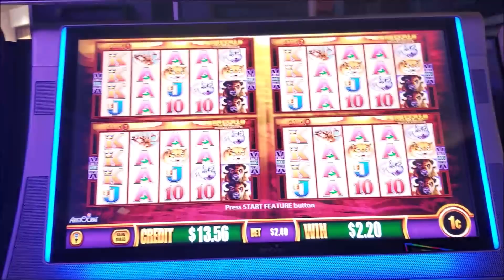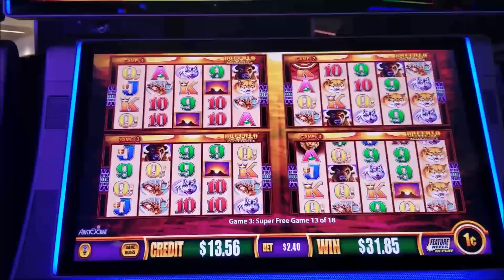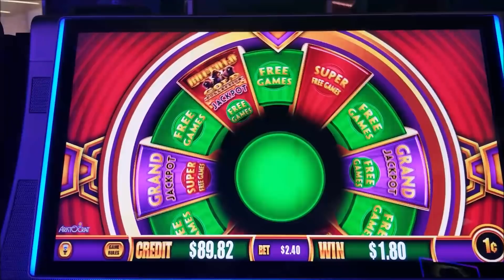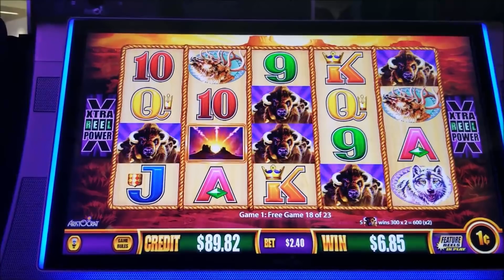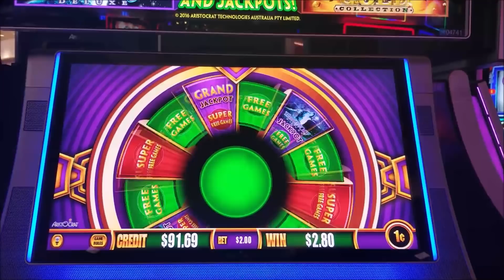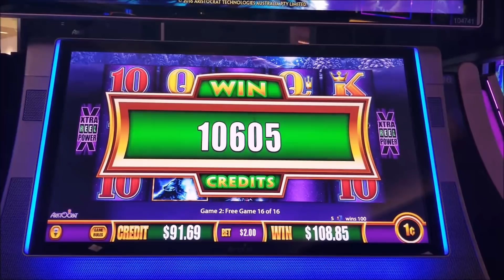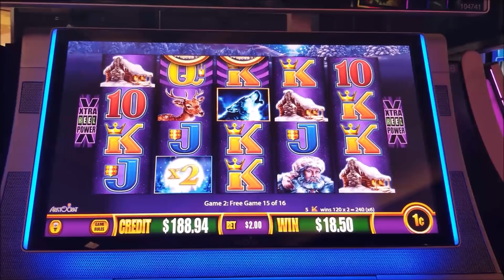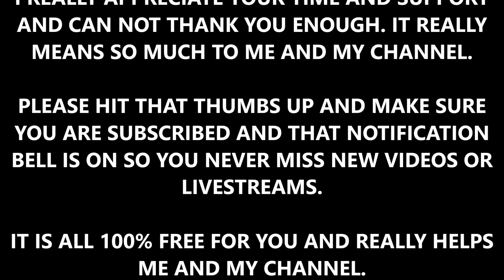WONDER 4 WONDER WHEEL, MORE SUPER FREE GAMES, BONUSES AND LINE HITS. (MUSIC BY BENSOUND)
WELCOME TO VIC T SLOTS. IF YOU ARE NEW, WELCOME AND THANK YOU FOR BEING HERE!! I HOPE YOU ENJOY MY CHANNEL. IT IS ALL 100% FREE AND REALLY HELPS ME AND MY CHANNEL. IF YOU ARE JUST RETURNING, THANK YOU FOR YOUR CONTINUED SUPPORT, I REALLY APPRECIATE IT!! THERE HAS BEEN WAY TO MANY GLITCHES AND ISSUES WITH YOUTUBE TURNING OFF THE BELLS OR NOT SENDING OUT NOTIFICATIONS AND NOW EVEN DELETING SUBS. IT IS ALL 100% FREE FOR YOU AND REALLY HELPS ME AND MY CHANNEL. THANK YOU SO MUCH, YOUR TIME AND SUPPORT MEANS SO MUCH TO ME!! I HOPE YOU ENJOY TODAYS VIDEO OF WONDER 4 WONDER WHEEL FROM DIFFERENT CASINOS IN LAS VEGAS!! YOU KNOW I POST THE GOOD AND THE BAD TO KEEP IT REAL. THANKS AGAIN FOR EVERYTHING!! I REALLY APPRECIATE ALL YOUR TIME, LOVE AND SUPPORT!!! LETS GET US TO THE NEXT BIG MILESTONE OF 4000 SUBS!!!
VIC T.

I POST VIDEOS AT LEAST 4 DAYS A WEEK AND GO LIVE AT LEAST ONCE A WEEK!!

67...